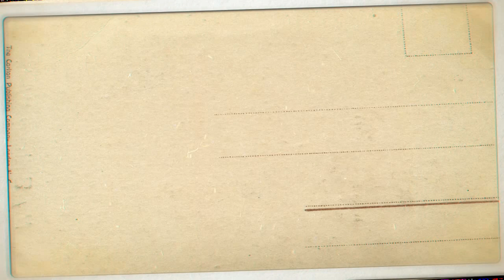Алтын Адам (Логодағы Қарлығаш) / Видеоконкурс / КТЛ Финал - 2018 / BIL Yesik